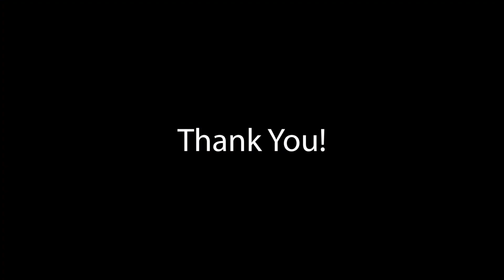Property Matters is here for you 24/7. Feel free to Contact us for any type of query you have.